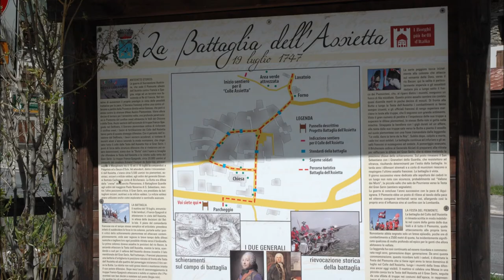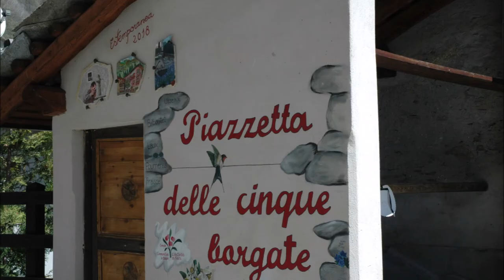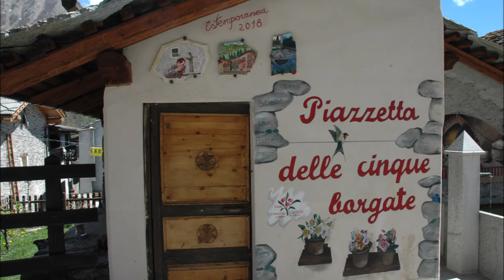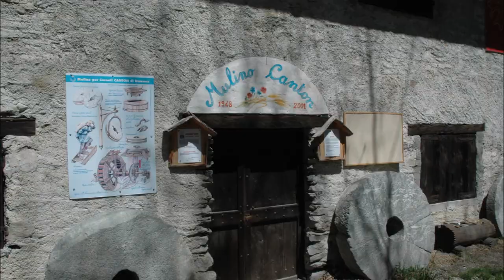Val Chisone. Usseaux uno dei Borghi più belli d'Italia.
Passegiata a vedere i Murales in questo magnifico borgo dove ogni casa o baita è abbellita da pietre, legni e muri dipinti. 7 maggio 2021. La musica è una Courenta Val Chisone.